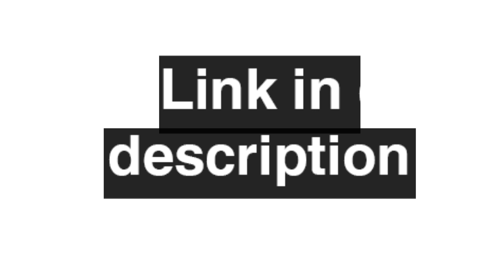I will design twitch or facebook or youtube overlay and logo for your stream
I will create your twitch overlay, mixer overlay,and logo, mascot

Hello,

You have a TWITCH Channel and need a great overlay or logo ? I am here to help you.

I will design an unique overlay in my style or a logo + overlay

BASIC

PANELS/BUTTONS
OFFLINE SCREENS
UNLIMITED REVISIONS
NO LOGO CREATION ( PLEASE PROVIDE YOUR MASCOT) OR ADD THE EXTRA FOR

 STANDARD

 BASIC PACKAGE +
 OVERLAY (incl.facecam
 ALERTS
STARTING, BRB , ENDING SCREENS

 PREMIUM

BASIC PACKAGE+
STANDARD PACKAGE+
YOUR OWN AMAZING CUSTOM LOGO!
UNLIMITED REVISIONS
GREAT QUALITY
BEST CHOICE

16x16 twitch logo
8 bit twitch logo